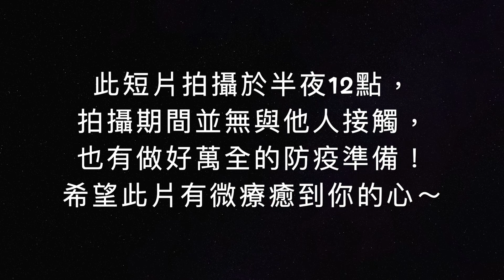《COVID Story》 - Love Story 惡搞 COVER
當Love Story 變成COVID Story …

純屬娛樂，請勿模仿

今天看到一則新聞 - 南韓只花了8 天從微解封到第四級，就算真的忍不住，
也是不能鬆懈啊各位 😭！！！

別為了一時快樂，毀了下半年的幸福啊🥺

P.S.
此創作拍攝於半夜無人的時候，
防疫準備都有萬全，請大家放心～

Lyrics 🎶
現在微解封 我們就要發瘋
我的媽媽said stay away from outside world
第三級延長有點太久
讓我耐性沒有 And I said
阿彌陀佛上帝保佑不要感染中
我還想活 我錢沒有那麽多
跟你沒緣分加上八字不合
這首covid story covid please go away

⚠️: 九粒的生活口說入門課現在起至8/31都有85折優惠唷！
輸入：staysafe 就ok囉！

連結點起來，英文一起好起來！

JR Lee “講著一口道地流利英文的搞怪少女，看她的影片會一邊笑死.. 一邊還是笑死”

知名導演Charlie Tsai: “身體放鬆，嘴巴張開，情緒噴張，跟著九粒High起來！”

阿卡貝拉：“開心好玩開腦洞嘎辣妹學英文”

神剪接師Yayun Hsu: “她就是顆健達出奇蛋- 你有什麼願望，她都給你滿足”